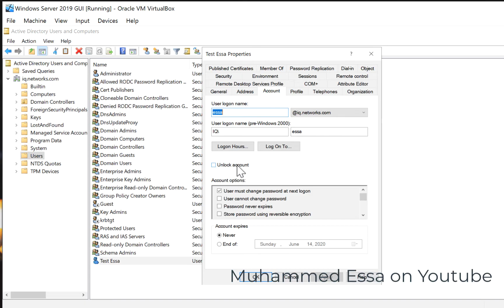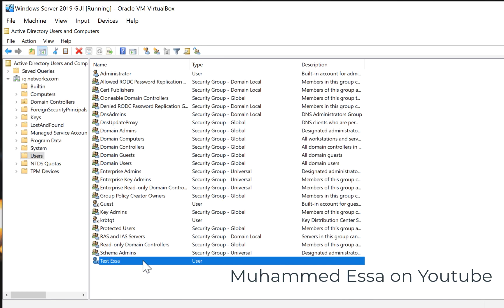17 Microsoft Windows Server 2019 | Disable & unlock account Active Directory